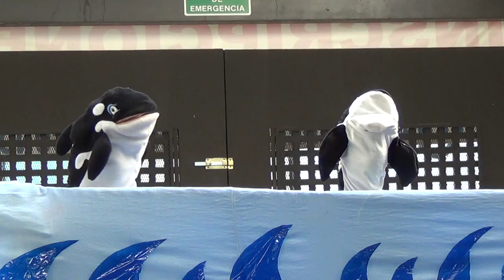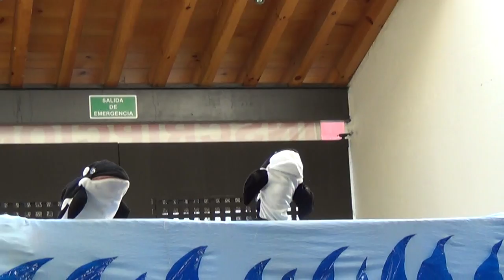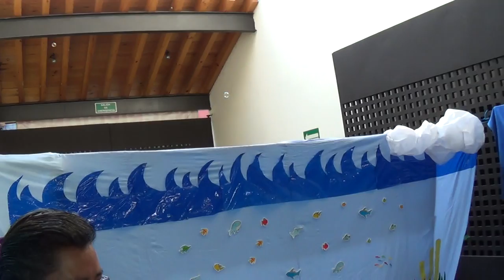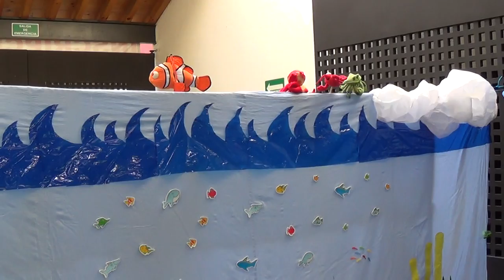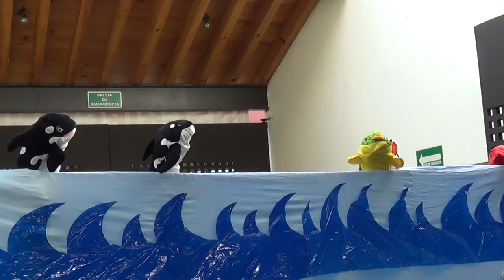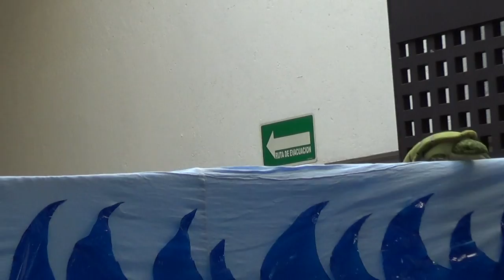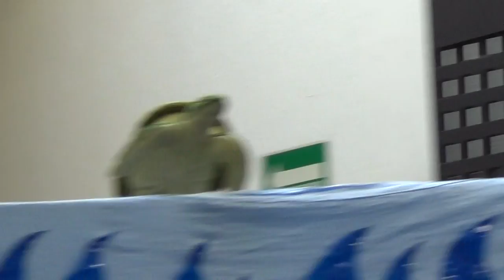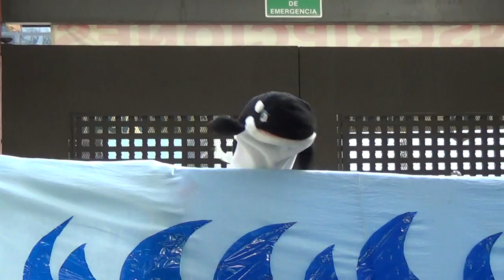"Las aventuras de un pez payaso" KIII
Liceo Hirondelle
"Teatro de muñecos"